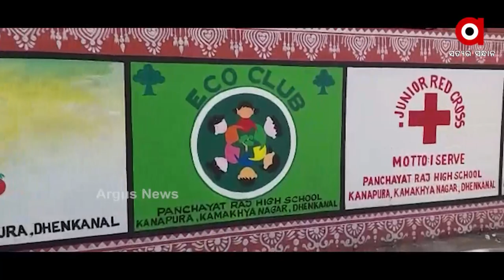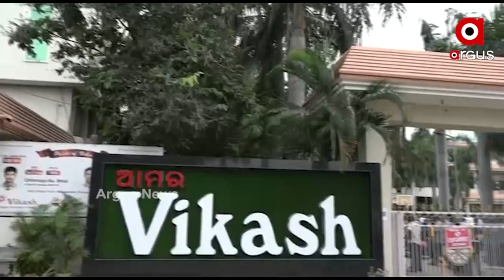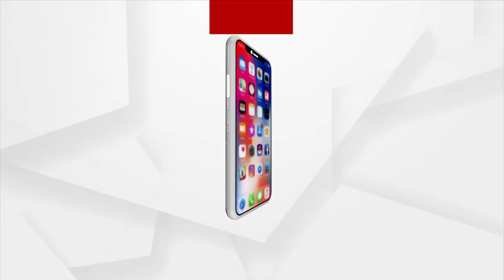ସ୍କୁଲରେ ପଶିଲା କରୋନା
ଢେଙ୍କାନାଳ ଜିଲ୍ଲା କାମାକ୍ଷାନନଗର ପଞ୍ଚାୟତ ହାଇସ୍କୁଲ କାନପୁରାରେ ନବମ ଓ ଦଶମ ଶ୍ରେଣିର ଆଜି ୧୧ଜଣ ଛାତ୍ରଛାତ୍ରୀ ପଜେଟିଭ ଚିହ୍ନଟ ହୋଇଛନ୍ତି । ସେହିପରି ବରଗଡ ସହରରେ ଥିବା ବିକାଶ ସ୍କୁଲରେ ଗତ ୪ ଦିନ ଭିତରେ ୨୦ ଛାତ୍ର ଛାତ୍ରୀ କରୋନା ପଜିଟିଭ ଚିହ୍ନଟ ହୋଇଛନ୍ତି । ସ୍କୁଲ ପରିସରକୁ କଣ୍ଟେନମେଣ୍ଟ ଜୋନ ଘୋଷଣା କରାଯାଇଛି ।